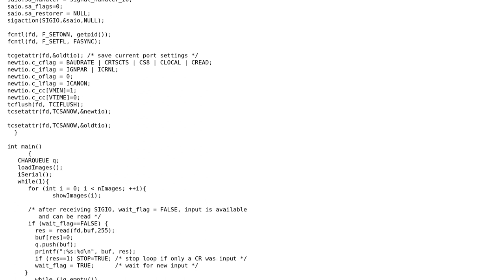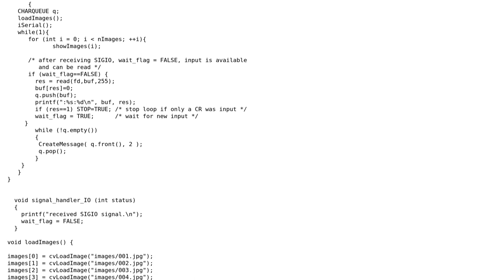Code Review: Responding to serial input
With thanks & praise to God, and with thanks to the many people who have made this project possible! | Content (except music & images) licensed under CC BY-SA | Music | Images & others | With thanks to user peterretief user nckturner user Jamal and the Stack Exchange Network Trademarks are property of their respective owners. You are responsible for your own actions.